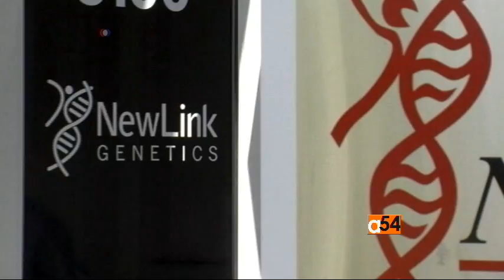Canada Ebola Vaccine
Canada is reportedly gearing up to send up to 1,000 doses of an untested Ebola vaccine to Africa.  Health care workers are likely to get first doses of the new medicine. The WHO has already approved the use of experimental drugs for people who have the virus.  VOA’s Carol Pearson looks at possible treatments and vaccines for those with the disease.